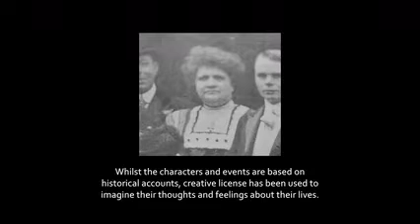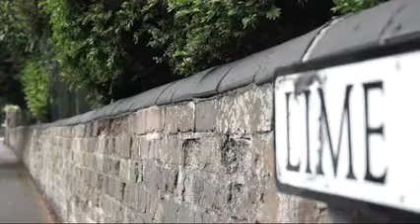Emily Blagg, 1920s Newark entrepreneur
Emily Blagg talks about the business decisions that took her from draper's assistant to theatre builder. She built the Palace Theatre in Newark-on-Trent to satisfy a local need for entertainment when the town began to the thrive after the First World War. The Palace Theatre is still going strong today.
This is a useful resource for teachers looking for important historical characters from Newark and Nottinghamshire.